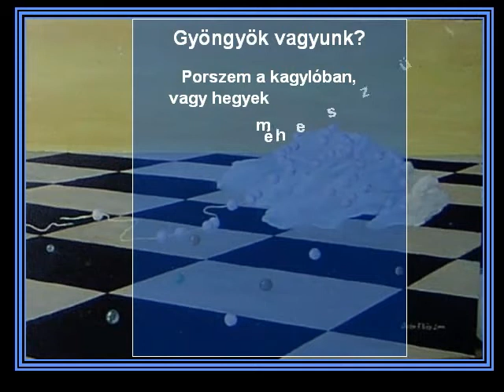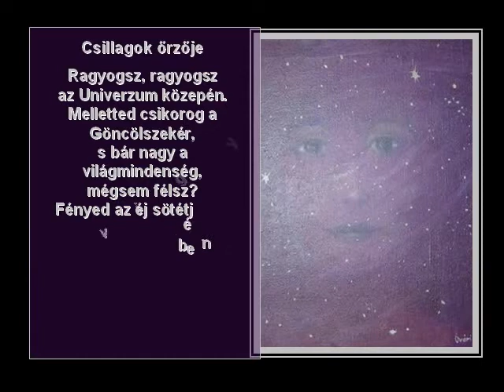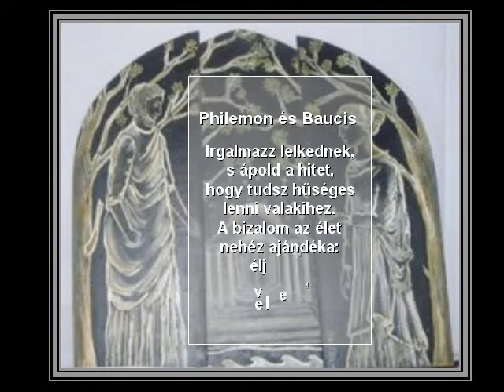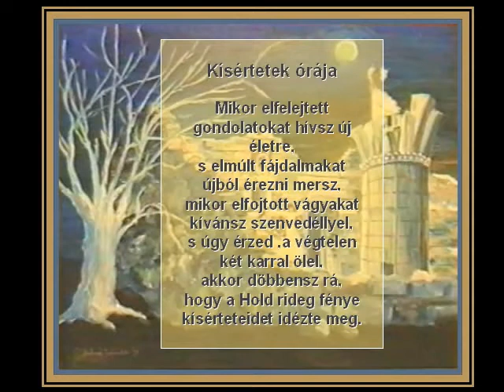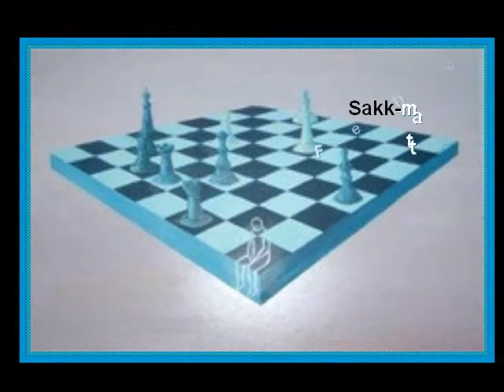Gyöngy: Válogatás: Óvári F. Rita munkáiból - Bizet Gyöngyhalászok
Gyöngyök vagyunk?Porszem a kagylóban,vagy hegyek méhe szültegyöngyök vagyunk?Göröngyök, drágakövek?Nézd csak:egyik félregurul,pár a semmibe hull,s csak néhányra vára bűvös selyemfonál.Úgy élj, hogy tudd:ritka és rövidajándékot kaptál!  /Furján Andrea
Zene:Bizet - Gyöngyhalászok